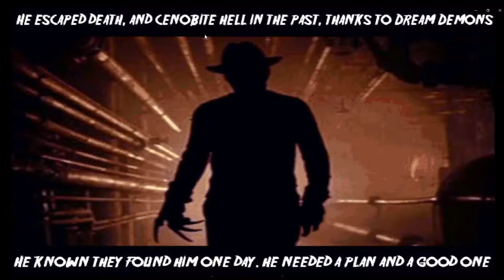Terrordrome: Rise Of The Boogeymen Freddy Krueger Story | Horror Movie Mortal Kombat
Terrordrome is a 2D fighting game in which some of the most popular horror film characters of all time gather to take up their weapons and machetes in one of the bloodiest games of the genre.

Had to go into the dreamworld and recruit Freddy Krueger. I couldn’t do it alone

*twitter ~ @RockzillaG